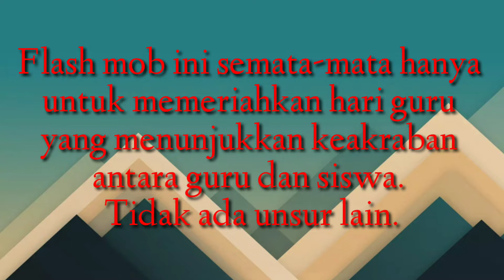Viral Flashmob ENTAH APA YANG MERASUKIMU paling seru & meriah perayaan hari guru ke-74 tahun 2019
Flash mob Kewer-Kewer paling seru dan meriah perayaan hari guru ke-74 tahun 2019